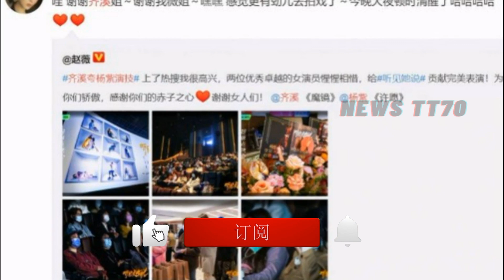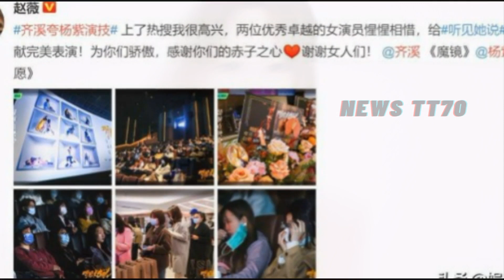【NEWS TT7010月1日】杨紫 被夸了！杨紫 激动表示：感觉更有劲儿 。陈飞宇罗云熙组CP。小八卦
杨紫 被夸了！杨紫 激动表示：感觉更有劲儿 。陈飞宇罗云熙组CP。小八卦 ，宋茜，杨紫，翟潇闻，彭昱畅